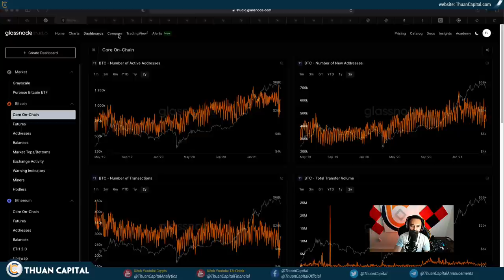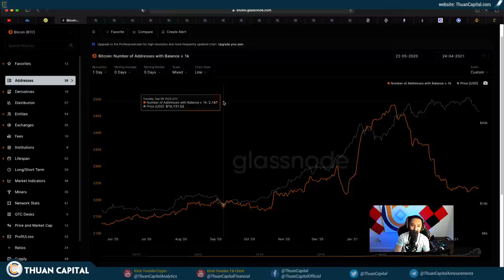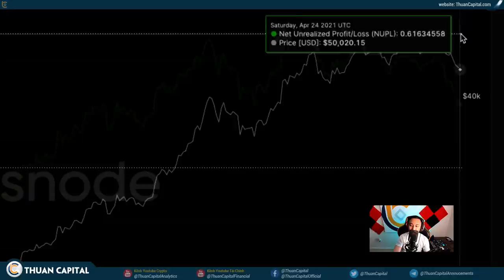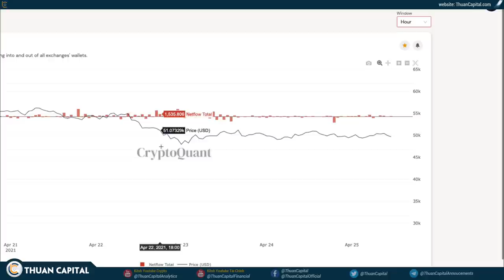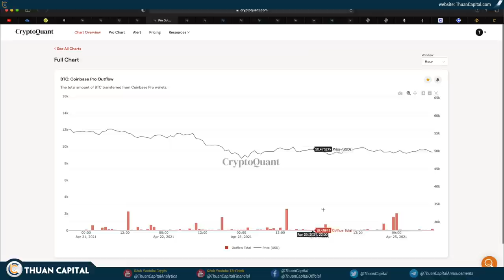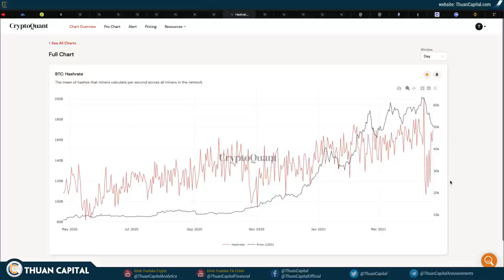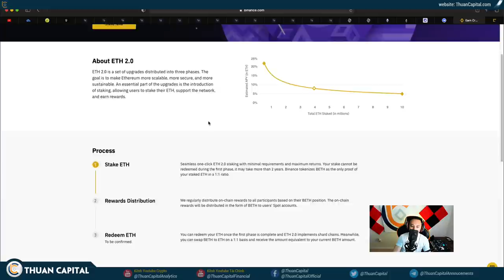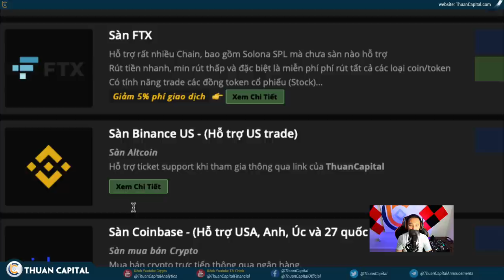1021 (Part 3) - Tình Hình ON CHAIN - ETH Và BTC Tăng Trên Các Sàn?